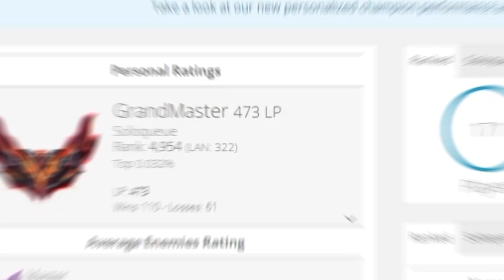Fiddle'ların Allah belasını versin | Fiddle dünya birincisi analiz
Fiddle'ların Allah belasını versin | Fiddle dünya birincisi analiz Adlı videom yayında! Rehber gameplay videoları oynanış özet leri challenger analiz leri ve LoL moba maç yayın anları devamı için videoyu beğenmeyi unutmayın.